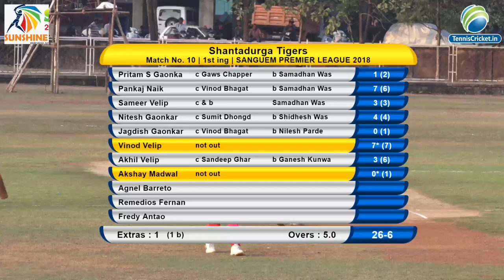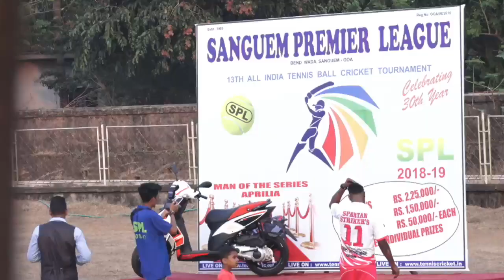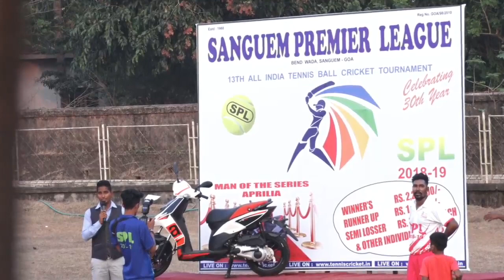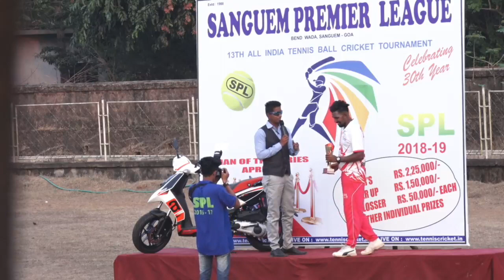SHANTADURGA TIGERS VS SPARTAN STRIKERS || SANGUEM PREMIER LEAGUE 2018-2019 || GOA DAY - 2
SANGUEM PREMIER LEAGUE 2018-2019 || SANGUEM | GOA DAY - 2